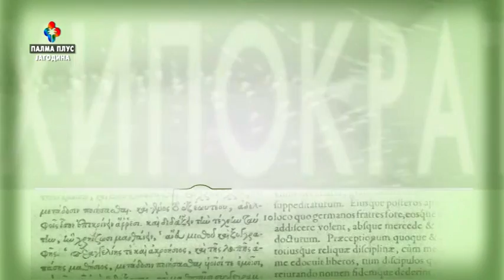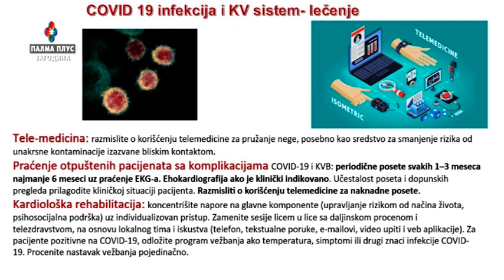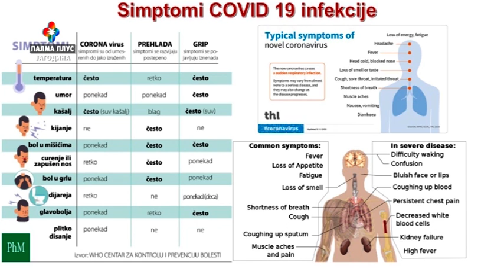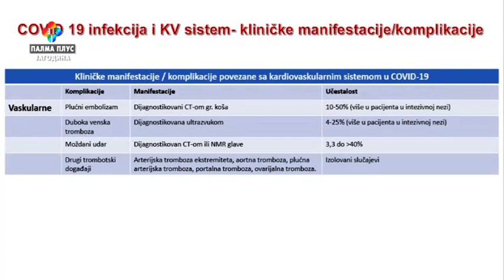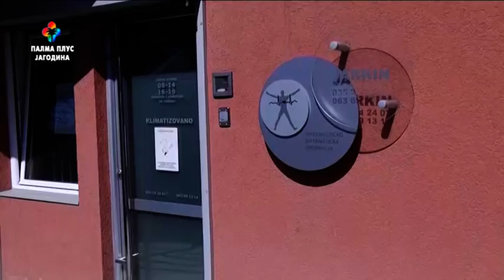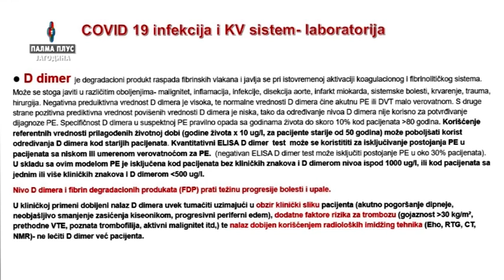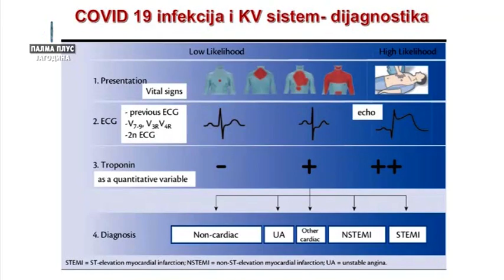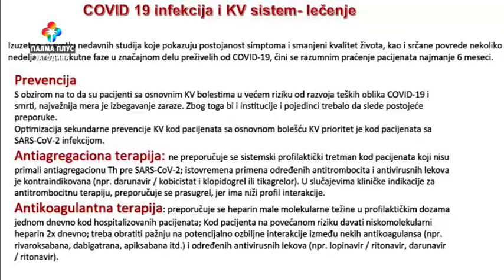HIPOKRAT - mr.sci.med.prim. dr MIODRAG JARKIN internista subspec. kardiolog 31.03.2021.